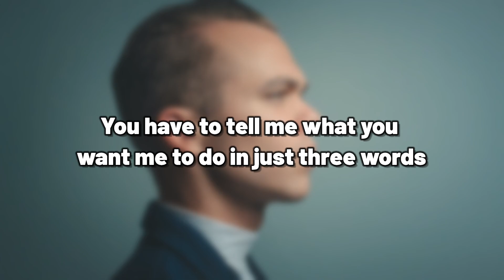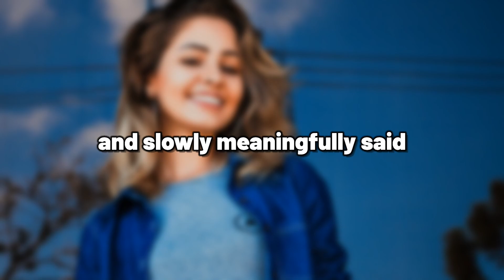🤣BEST JOKE OF THE DAY | Dirty Joke | Funny Joke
We are a content creation team on funny topics.  In the first stage, we choose one of the best and most famous jokes, and in the second stage, the speaker, who is myself, does the voice recording.  And in the next step, the video is edited and subtitles and footage are added to it . Each video takes about 2 hours to make .  And in the next step, the video will be uploaded to YouTube, tagging and (CEO) will be done, and then it will be available to you, dear audience.

00:00 Funny Joke
00:10 Dirty joke
00:15 Joke of the day
00:18 best jokes
00:20 best dirty jokes
00:25 Adult jokes
00:30 joke joke

dirty jokes , try not to laugh ,